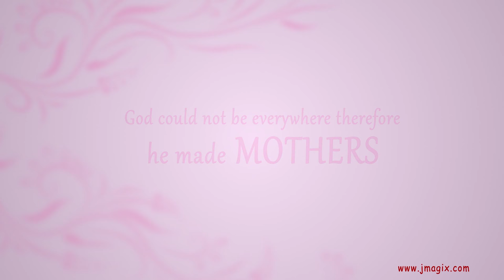Happy Mother's day greeting animation background video , No Copyright video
*You can use this 'Happy Mother's day' greeting video to wish your mother.

* Re-use of content allowed only with modification(Don’t use it ,as it is and publish it as your content).
* Attribution to ‘J MAGIX’ is not required but is always appreciated.